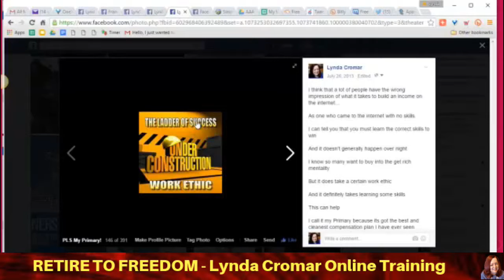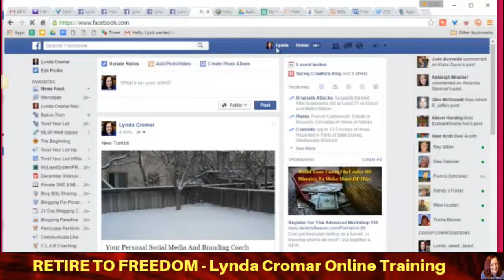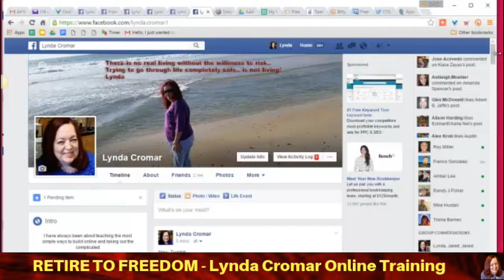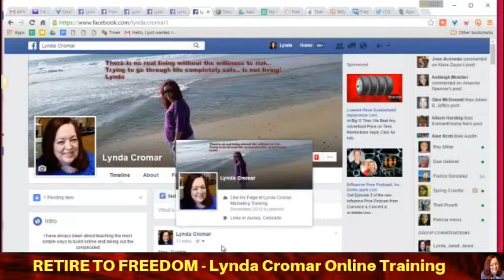What Does It Really Take To Win